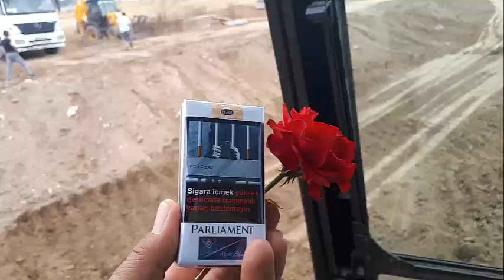Büyük Ve Derin Dolgu Bitti